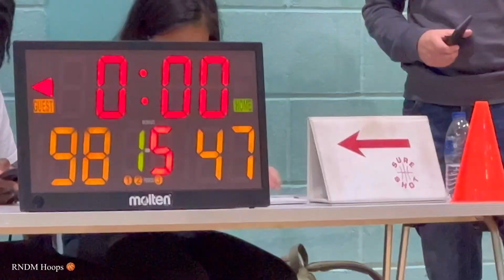[AWAY game] U16 Vale Vipers V Bristol Storm II RNDM Hoops 🏀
Weekend Basketball National League